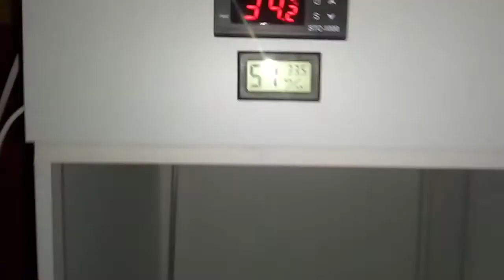éleveuse ou cage hôpital modèle XL 50 x 50 x 35 cm et le modèle L 40 x 40 x 35 cm.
Pour l'élevage à la main ou pour soigner ou blessé un oiseau malade ou pour réchauffer un oiseau, tortue, écureuil, cochon d'Inde, chiot, chaton, serpent, insectes, etc...

Possibilité de faire du sur mesure.

Livraison rapide.